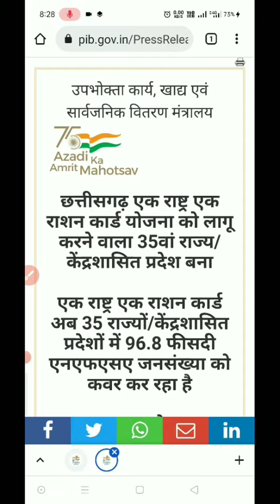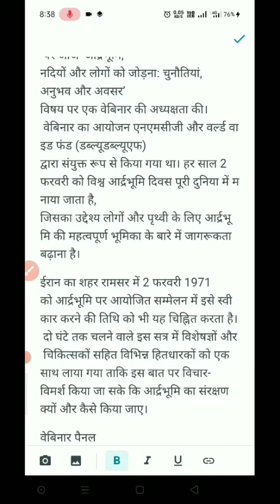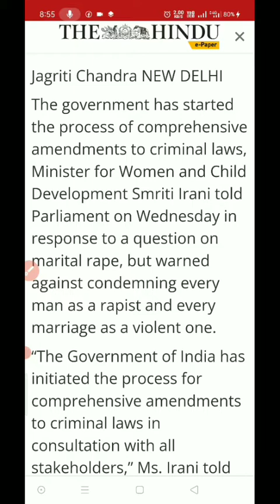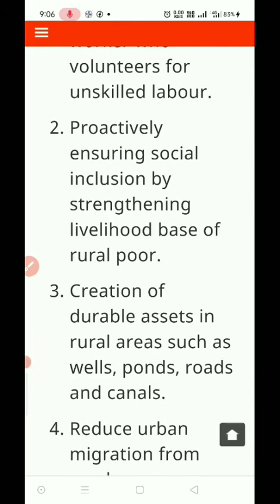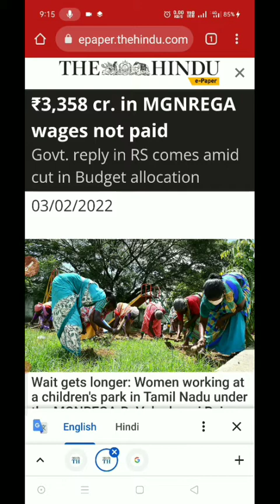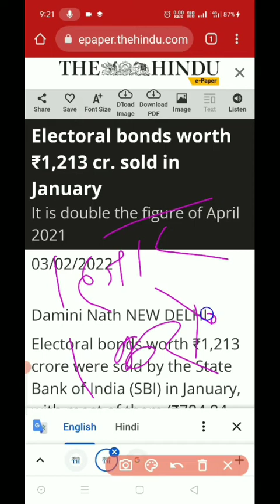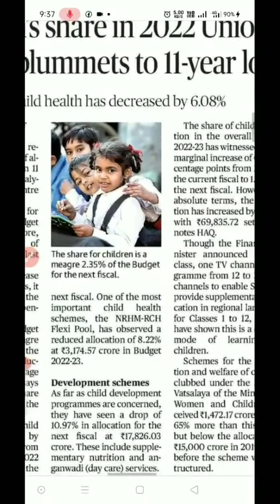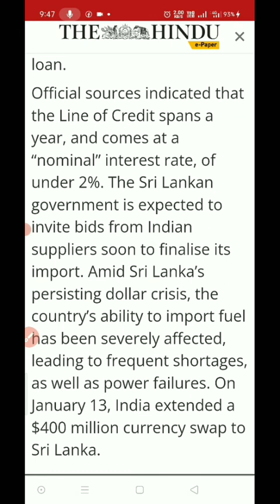3 February 2022 |the hindu newspaper analysis|current affairs 2021|thehinduanalysistoday thehindu#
3 February 2022 |the hindu newspaper analysis|current affairs 2021|thehinduanalysistoday thehindu#

3_fabruary_2022# The Hindu editorial discussion and news analysis in Hindi(UPSC/RPSC/SSC/IBPS/EPFO/Bank)

UPSC

UPSC syllabus

UPSC online

UPSC exam

civil preparation

UPSC preparation

UPSC motivation

crack IAS

crack UPSC

UPSC EPFO

RPSC exams

rkj civil pathsala 3_fabruary_2022#

NextExamDailyCurrentAffairs,  Next Dose Daily Current Affairs, NextDoseDailyCurrentAffairs,  NextExamCurrentAffairs,  NextExamNextDose, Online Study Point,  Online Study Point Current Affairs,  Online Study point Daily current affairs, OnlineStudyPoint,  OnlineStudyPointdailycurrentaffairs, SarkariJobNews,  Sarkari Job News Current Affairs, NextExamDailyIQCurrentAffairs,  Mishraji Technical Current Affairs,  Jagran Josh Current Affairs in Hindi,  CurrentAffairsinHindi, Daily Current Affairs, Ankit Awasthi Daily Current Affairs,  Wifistudy Current Affairs,  WifistudyCurrentAffairs,  Wifistudydailycurrentaffairs,  AnkitAwasthicurrentaffairs.